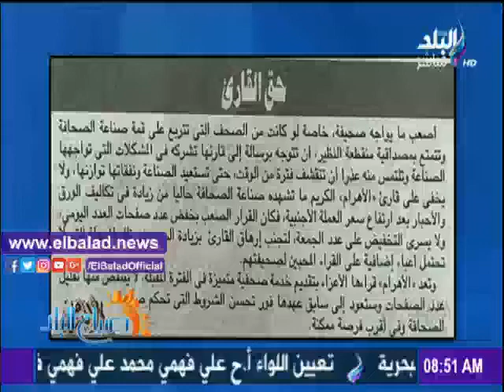صدى البلد |أحمد مجدي: أزمة حقيقية تعانيها الصحافة المصرية